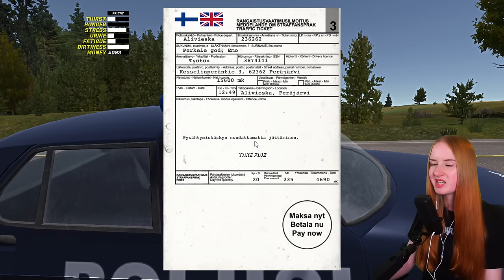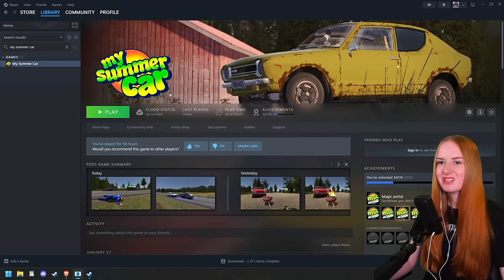Robbing Pub Nappo in My Summer Car │ First playthrough Ep 15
This video is edited from my twitch live stream so I sometimes respond to my live chat during the video